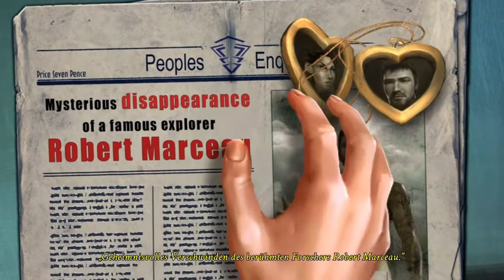Das versunkene ATLANTIS! / Abyss The Wraiths of Eden ( WIMMELBILD ) #1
💎Story / Inhalt
Hole Atem und finde einen Verlobten, der in der Ozeantiefe vermisst ist.

Genre: Wimmelbild, Adventure, Puzzle
Entwickler: Artifex Mundi
Publisher: Artifex Mundi